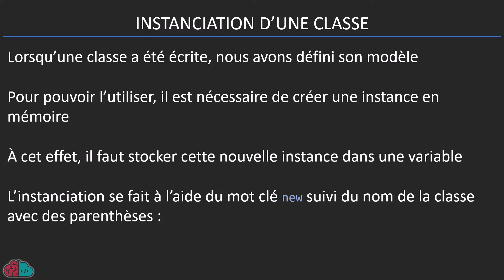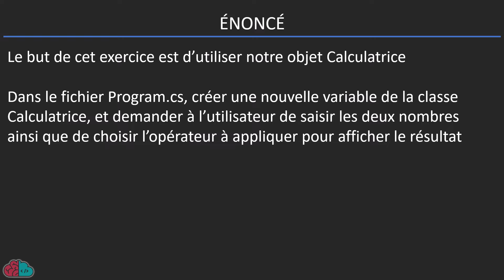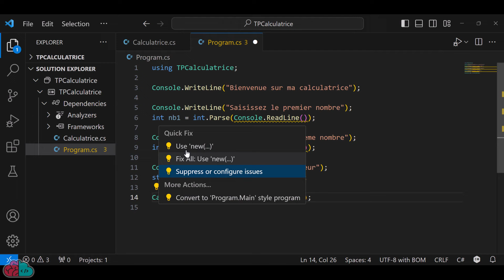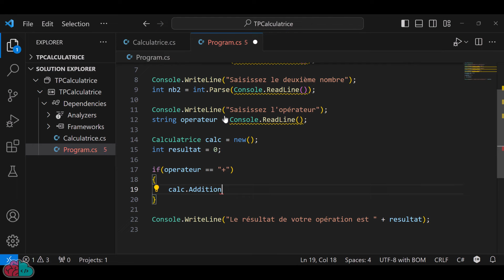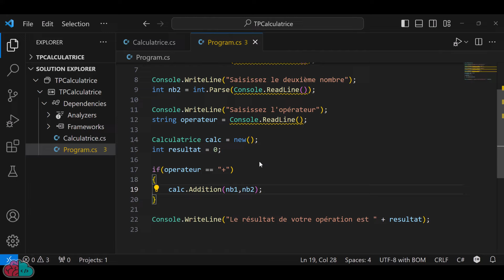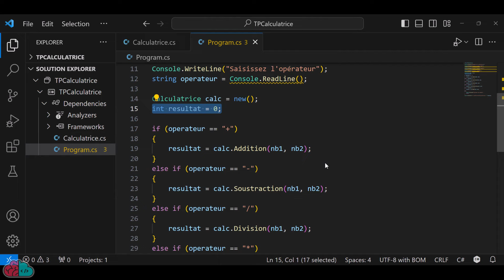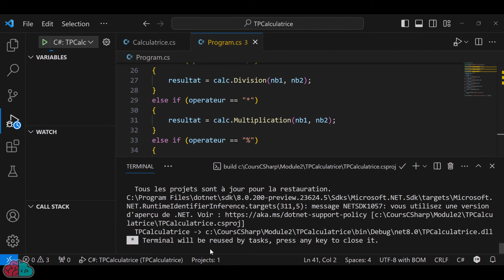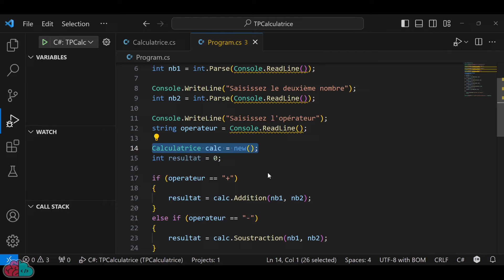COURS C# - Module 3 - POO (Programmation Orientée Objet) : Instanciation d'une classe